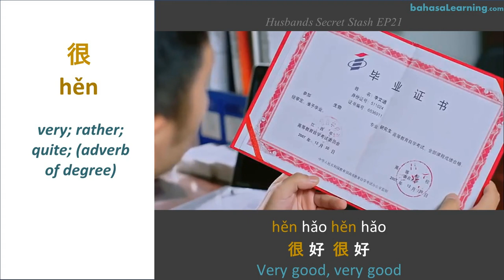Learn Chinese with Movie Clips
Learn Mandarin HSK vocab words and phrases with short clips from TV and movies.